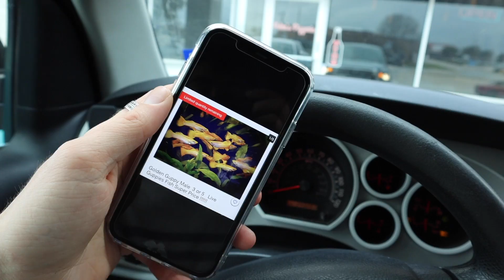I Bought RARE GOLDEN Guppies Off EBAY! (COLORFUL FISH)